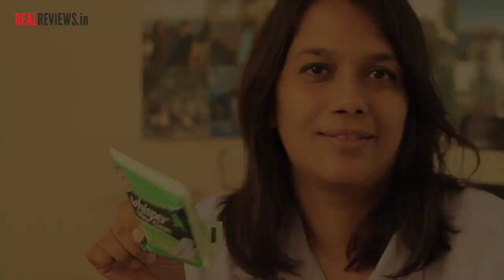'There’s Nothing Like Whisper, It Just Comes Back'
Mumbai-based entrepreneur Priyam Bathija says she’s been using Whisper since her teen days when Carefree was her mother’s brand and Stayfree was her big sister’s brand. “This was the brand for us,” she says. Since then it’s been Whispers of many kinds, although she did get carried away by the marketing of a new brand midway only to return to Whisper Ultra. “There’s Nothing Like Whisper, It Just Comes Back,” she says.